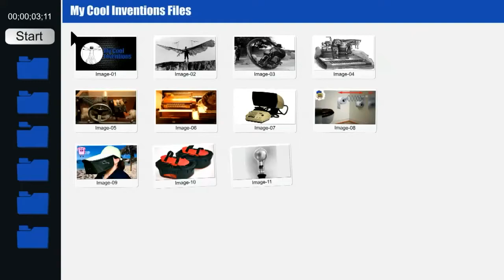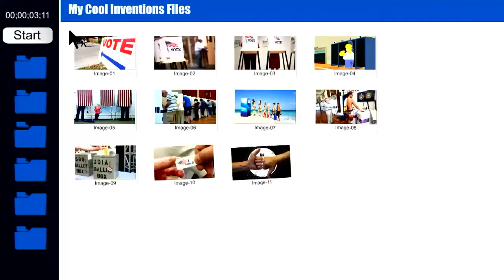Jeff Dykes Pitch of Northern Star